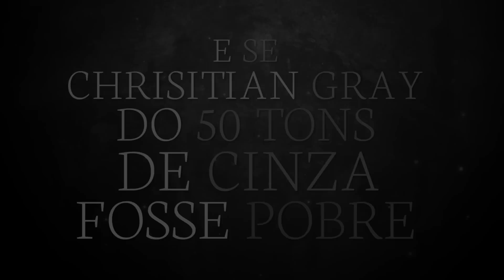E SE CHRISTIAN GREY FOSSE POBRE?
Gostou do vídeo? Clique em gostei e adicione aos seus favoritos!

Edição: Cristiano Ely